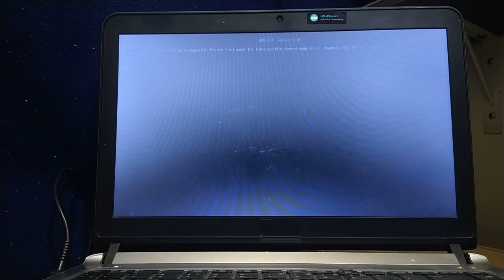Clonar un Disco Duro a uno más pequeño - Parte 7 [Quitar disco sda]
Retiro disco sda de 480 GB y arranco con el disco de 240 GB